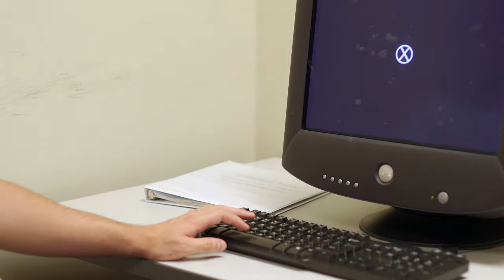FSU Researchers Study Cell Phone Distractions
A study by FSU students finds that cell phone notifications are just as distracting as using the device. Courtney Yehnert and Cary Stothart describe their research and how it's leading to their next study.